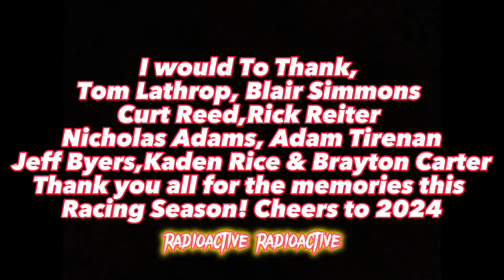Super Nationals Hype Video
🎵:Radioactive Imagine Dragons 2012